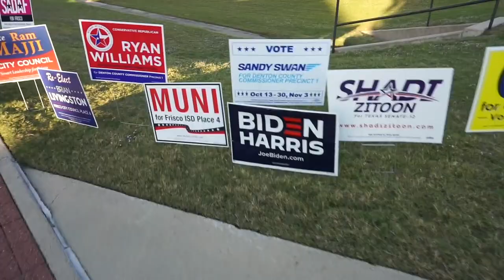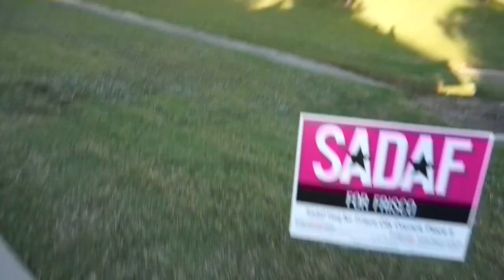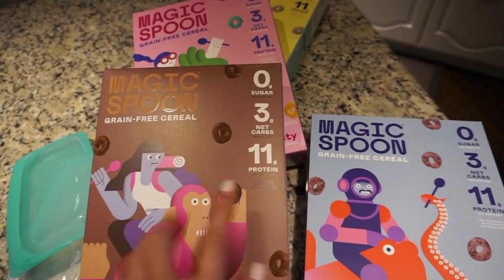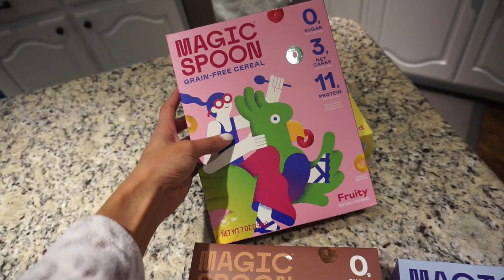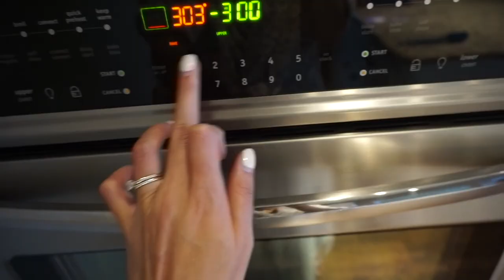VLOG | The one where we buy a house, vote, eat Hawaiian food, and have a silent car vent fight.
Hey hey you guys🐼💕! Get $5 off Magic Spoon’s Best-Selling 4-Pack Variety Box! Must use code: COFFEEBREAK

Magic Spoon is brand NEW “2.0” adult-version cereal that tastes like “regular cereal” but it’s high protein, low carb and ZERO sugar.  NO grains, gluten, soy or artificial flavors EVER. It satisfies your sweet tooth cravings and makes the perfect healthy, yet delicious meal or snack, keeping you full for hours at a time. Once you try Magic Spoon, you’ll never go back to traditional box cereal.   It’s SO good, there’s even a “happiness guarantee!”

ºººººººººººººººººººººººººººººººººººººº

FRIDAY
•Black velvet hangers (not shown)
•Christopher Knight pillows (not shown)
•I'LL DO AN AMAZON PILLOW HAUL ONCE WE'RE SETTLED - THEYRE GORGGGG!!!
•GO VOTE! And stop making assumptions about us. Oh and vote!

SATURDAY
•Robe - JCP (old)
•Stasher bags
•Bowls - Food Network "Fontinella" (Kohls)
•Costco Chenille pajama pants - cant find the link :(
•White tee

SUNDAY
•Pajama shirt - VS (old)
•Daniel is ok. He doesnt like when I rush him. He's sensitive LOLOL

MONDAY
•Green sweater - Target (old)

ºººººººººººººººººººººººººººººººººººººº

♥Let's chat!

ºººººººººººººººººººººººººººººººººººººº

ºººººººººººººººººººººººººººººººººººººº

ºººººººººººººººººººººººººººººººººººººº

Thanks!

ºººººººººººººººººººººººººººººººººººººº